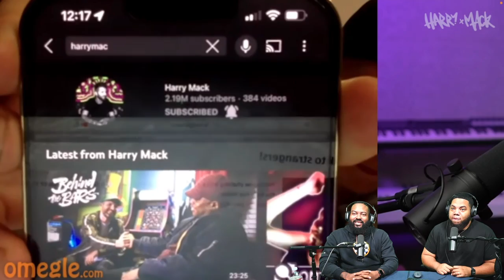INTHECLUTCH REACTS TO HARRY MACK OMEGLE BARS 75